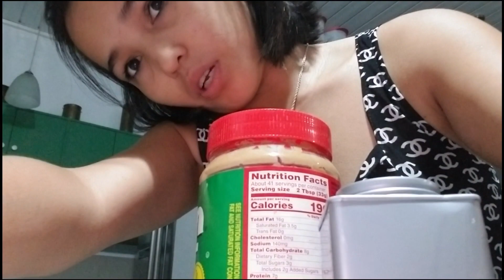LDR Vlog #8 | EPISODE #16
LIFE in the Philippines during LOCKDOWN in BOHOL